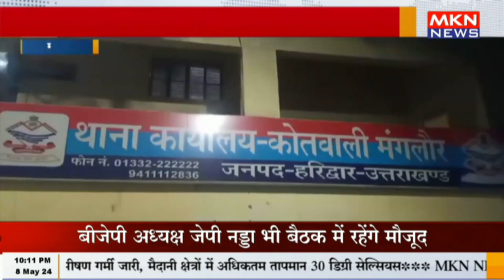मंगलौर - बुज़ुर्ग की हत्या के आरोप में तीन गिरफ्तार